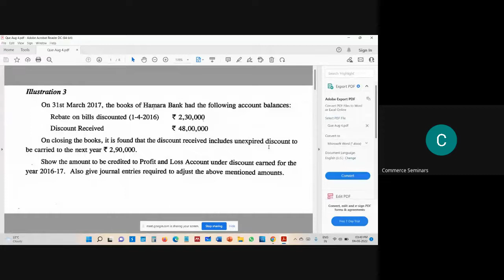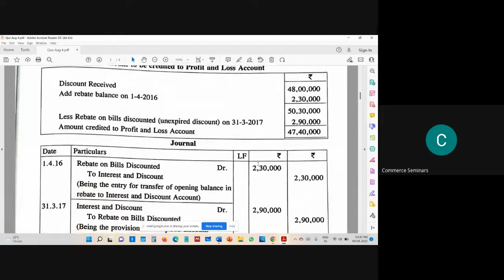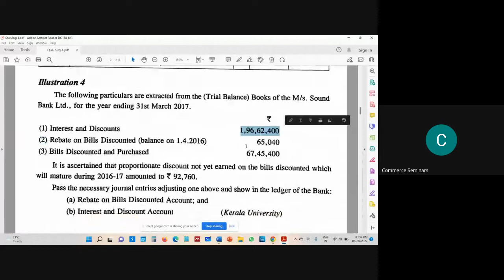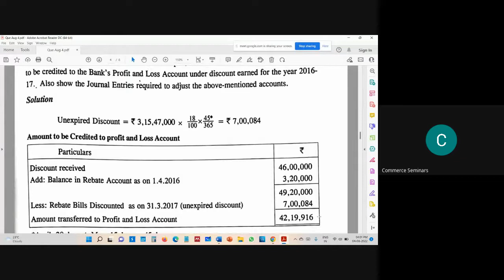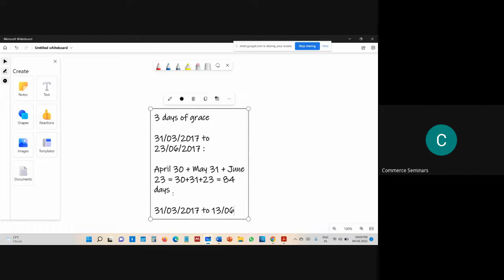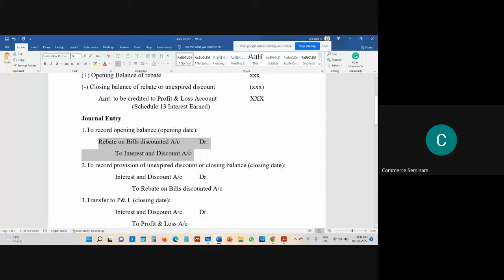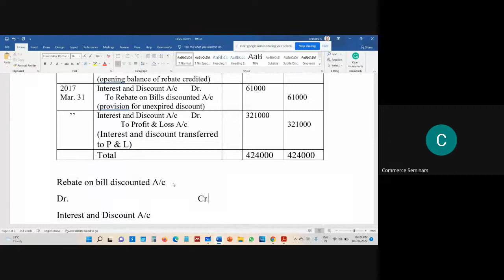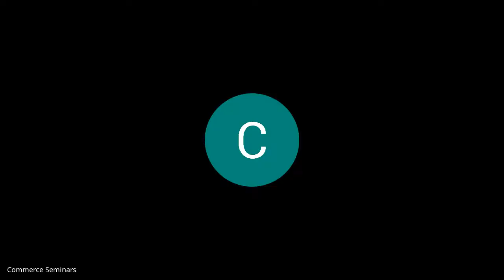Accounts of Banking Companies : Rebate on Bill Discounted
S4 B.Com Corporate Accounting - University of Kerala

Module 3 A - Accounts of Banking Companies